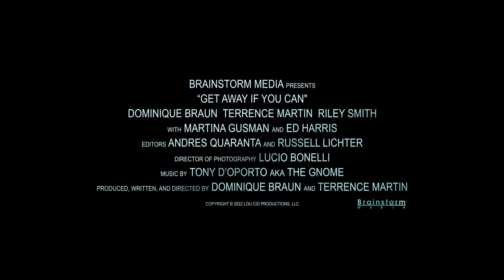Get Away If You Can Official Trailer (2022) - Dominique Braun, Martina Gusman, Ed Harri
Check out the official Get Away If You Can Trailer starring Dominique Braun, Martina Gusman, Ed Harri

UK Release Date: August 19, 2022
Starring: Dominique Braun, Martina Gusman, Ed Harri
Directed By: Dominique Braun, Terrence Martin

Synopsis: A troubled married couple hope that sailing across the open ocean might bring back the spark that's been lost between them. But, their relationship is brought to the breaking point when one refuses to explore a mysterious deserted island.